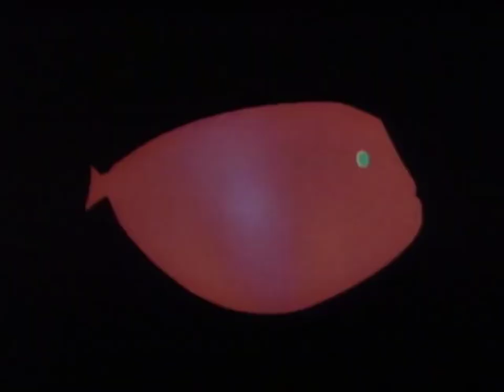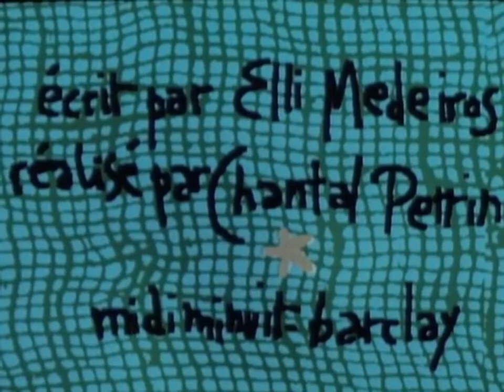Elli Medeiros - Toi Mon Toi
Video HD des meilleurs tubes années 80 , 90 , 2000 , Nouveautés
Artiste : Elli Medeiros
Date de sortie : 1986
Album : Bom Bom